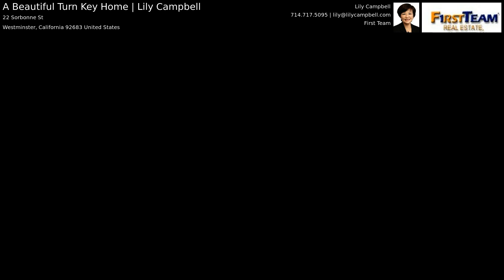A Beautiful Turn Key Home | Lily Campbell